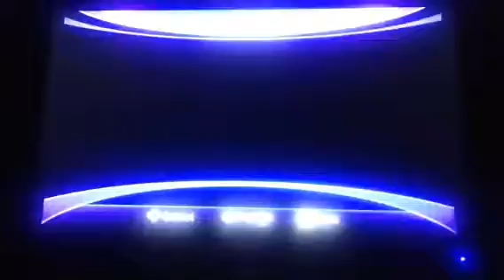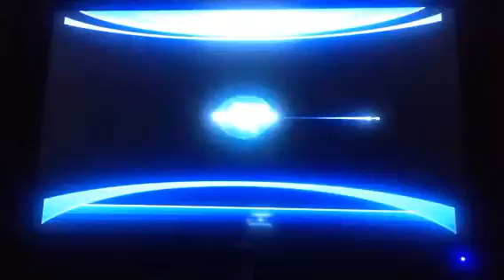Sonic Unleashed episode 4